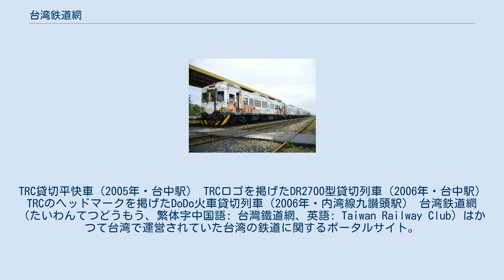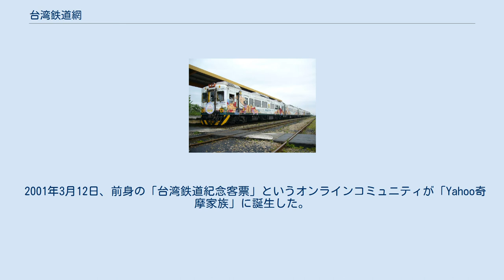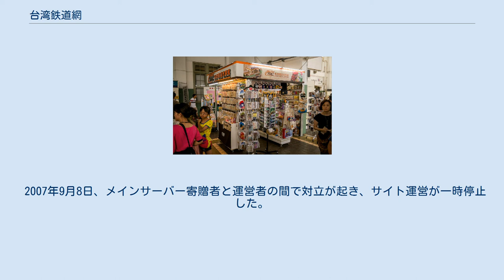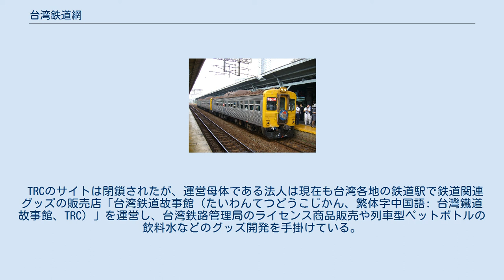台湾鉄道網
TRC貸切平快車（2005年・台中駅） TRCロゴを掲げたDR2700型貸切列車（2006年・台中駅） TRCのヘッドマークを掲げたDoDo火車貸切列車（2006年・内湾線九讃頭駅） 台湾鉄道網（たいわんてつどうもう、繁体字中国語: 台灣鐵道網、英語: Taiwan Railway Club）はかつて台湾で運営されていた台湾の鉄道に関するポータルサイト。
2003年に設立され台湾地区における鉄道ファンの間で高い知名度があった。
主に関連ニュースの配信、インターネットフォーラムやオンラインフォトアルバムの運営と鉄道グッズの商品開発を行っていた。
登録会員にはブログサービスも提供されていた。
2014年末をもって閉鎖された。
現在も鉄道グッズ販売業として存続する運営企業についてもこの項で併記する。
 2001年3月12日、前身の「台湾鉄道紀念客票」というオンラインコミュニティが「Yahoo奇摩家族」に誕生した。
当時の管理人だった鄭保志の元でコミュニティは活況をみせ、2003年5月1日に鄭はコミュニティ内の同好メンバーたちと「台湾鉄道網」というウェブサイト（trc.net.twおよびtaiwan-railway-club.com.tw）を創設し、台湾の鉄道ファン界隈でのコンテンツ拡充と多様なサービスが提供されるようになった。
2005年には台湾鉄路管理局より「台鉄之友」を受章している。
 2007年には日本映画「旅の贈りもの 0:00発」の台湾での宣伝のために訪台した多岐川華子と貸切列車に乗るというイベントを主催した。
 2008年1月以降、それまで非営利で運営されてきたサイトが営利的な性質をもつ法人による運営となり、鉄道文化発展のためのメディアとしての性質を帯びるようになっただけでなく、ファン同士の交流のためのイベントを主催するなど、自国の鉄道文化啓蒙や文化資産保護を啓発するようになった。
 2007年9月8日、メインサーバー寄贈者と運営者の間で対立が起き、サイト運営が一時停止した。
その後メンバーの1人だった何元富が経営していた「台湾鉄道有限公司」（現在は同じく自身が設立した「台湾鉄道故事館有限公司」）による法人運営となり（
 子サークル「南方公園」は一旦離脱した。
ただしその後再度合流している。
 2014年11月ごろよりコンテンツ更新やアカウント登録が停止、12月1日に運営者より年内でのサイト閉鎖が発表された。
若年層がFacebookやTwitterなどのSNSに流失し アクセスが減少したことがその要因である。
ただし同年末まではコンテンツ閲覧は可能なように配慮された。
 このサイトでは様々な悪評が付きまとった。
日本でも起きている鉄道ファン特有の迷惑行為などである。
 TRCのサイトは閉鎖されたが、運営母体である法人は現在も台湾各地の鉄道駅で鉄道関連グッズの販売店「台湾鉄道故事館（たいわんてつどうこじかん、繁体字中国語: 台灣鐵道故事館、TRC）」を運営し、台湾鉄路管理局のライセンス商品販売や列車型ペットボトルの飲料水などのグッズ開発を手掛けている。
 初期は台湾鉄道有限公司による「台鉄本舗」、後に別会社の「台湾鉄道故事館」となっている。
 台湾鉄道故事館に関するカテゴリ: